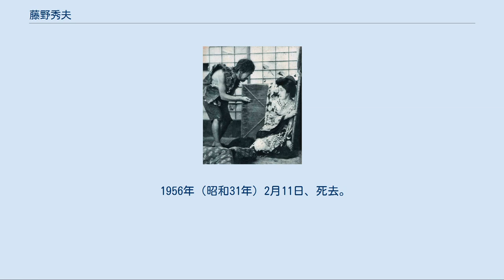藤野秀夫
藤野 秀夫（ふじの ひでお、1878年5月16日 - 1956年2月11日）は、日本の俳優。
本名は島田 卯平（しまだ うへい）。
 新派俳優から映画俳優となり、全盛期の日活向島撮影所では温厚で誰からも愛される正統派の二枚目俳優として活躍し、日活新派の全盛期を築いた。
後に松竹蒲田撮影所専属となってからは脇役・老け役で出演し、俳優陣の長老的存在となった。
亡くなるまでに300本近い作品に出演した。
 1878年（明治11年）5月16日、東京市京橋区出雲町（現在の東京都中央区銀座8丁目）に生まれる。
少年時代から芝居狂で、旧制中学中退後の1894年（明治27年）、横浜蔦座に出演中の新派の山口定雄一座に入り、初舞台を踏む。
1905年（明治38年）から喜多村緑郎の門下となって各地を巡演し、やがて東京座の舞台で幹部となる。
 1915年（大正4年）9月、浅草御国座で井上正夫一座による連鎖劇に出演。
これが映画界入りの最初で、同年公開の『搭上の秘密』（天活製作）が初出演作となった。
翌1916年（大正5年）1月、秋月桂太郎の死去によって、師の喜多村の推薦で大阪・浪花座に代役として出演した後、福井茂兵衛・小織桂一郎らの成美団に加わって九州地方を巡演する。
 1917年（大正6年）8月、桝本清の紹介で日活向島撮影所に入社。
同年公開の『白萩』で主演デビューし、二枚目の立ち役として多くの映画に出演。
日活向島のトップスターとして小口忠監督の『七色指環』『不如帰』、田中栄三監督の『桜の園』等の新派映画に主演し、田中監督の革新映画『生ける屍』にも出演する。
1922年（大正11年）11月25日、田中監督の『京屋襟店』の完成試写後、衣笠貞之助、横山運平、新井淳、島田嘉七ら12名の所属俳優と共に日活を退社して、国際活映に移籍するが、1923年（大正12年）5月1日には松竹蒲田撮影所に入社する。
野村芳亭監督の『萩寺心中』、島津保次郎監督の『蕎麦屋の娘』などに主演、川田芳子や水谷八重子らの相手役を演じて好評を得る。
1925年（大正14年）以降は年齢のせいか主演作は少なくなるが、一流監督の作品に起用され、松竹大船撮影所移転後も脇役・老け役で活躍を続けた。
1929年（昭和4年）1月8日に井上正夫、岩田祐吉、栗島すみ子、川田芳子、柳さく子とともに大幹部に昇格する。
 1956年（昭和31年）2月11日、死去。
77歳没。
 『山男の恋』（1924年）のスチル写真。
右は柳さく子。